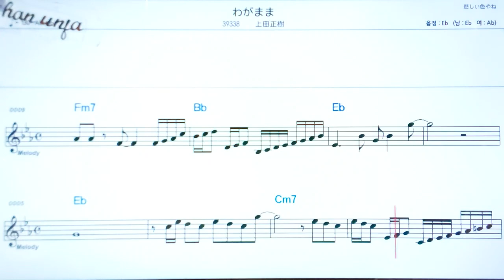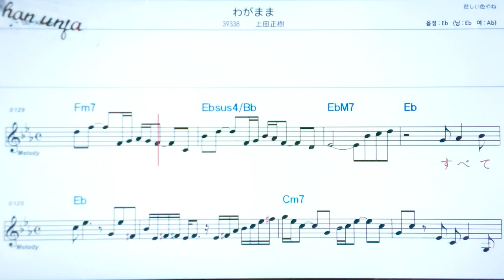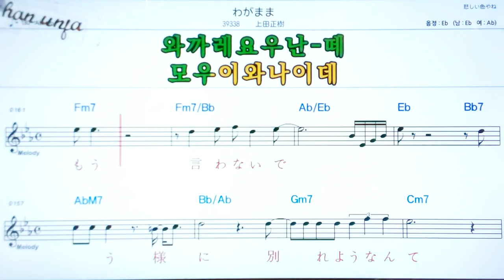와가마마/우에다마사키🤞日本の歌,일본노래.한,일 동시 독음 발음 표기💖악보, 코드, ,,Karaoke*카라오케 반주